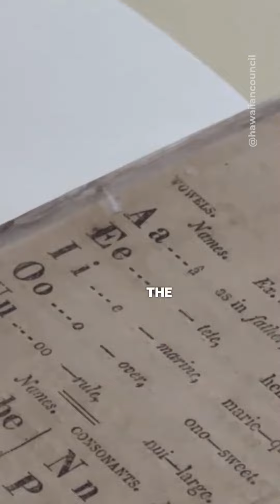State Archives Mission | CNHA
Did you know the Hawai’i State Archives has millions of records that you could easily search up?

Follow us all next week to engage and learn with @hawaiistatearchives as we share stories of a couple items that were once marched in the procession for Mōʻī Kalākaua’s 50th Birthday Jubilee. What condition are they in and what importance do they have to our lāhui?